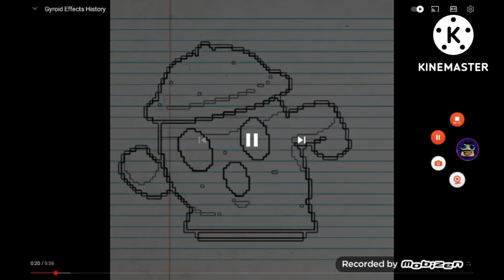Gyroid Logo Bloopers